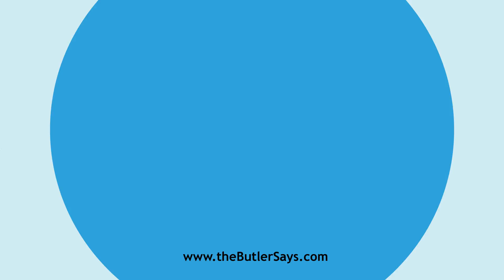Learn how to say this word: "Churchwarden"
This is the definition of "Churchwarden":
n.  One of the officers (usually two) in an Episcopal
   church, whose duties vary in different dioceses, but always include the
   provision of what is necessary for the communion service.